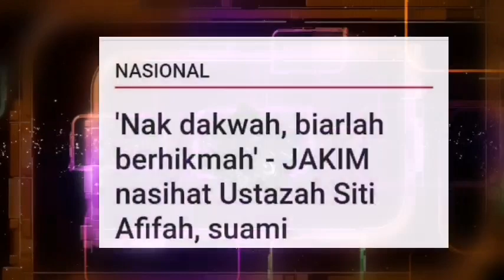AKHIRNYA‼️ USTAZAH SITI AFIFAH DITAHAN⁉️ SEBAB KENYATAAN INI⁉️😱😡